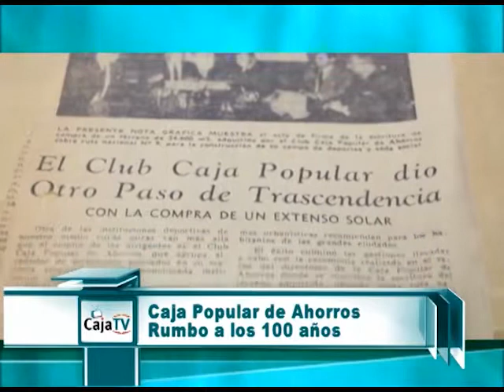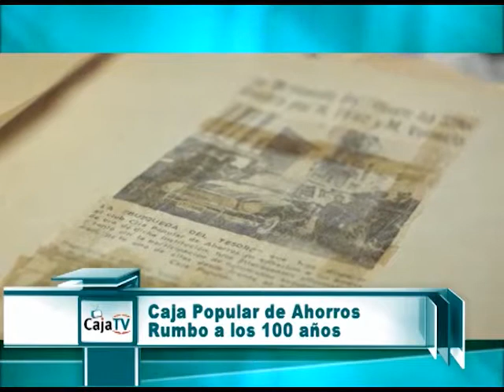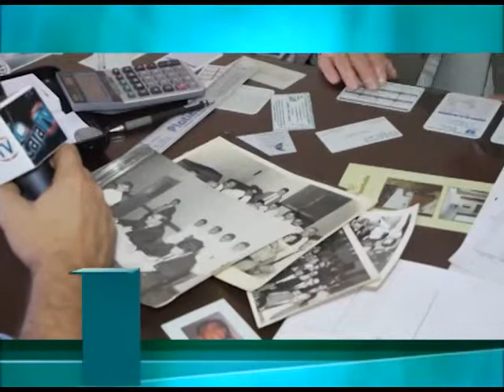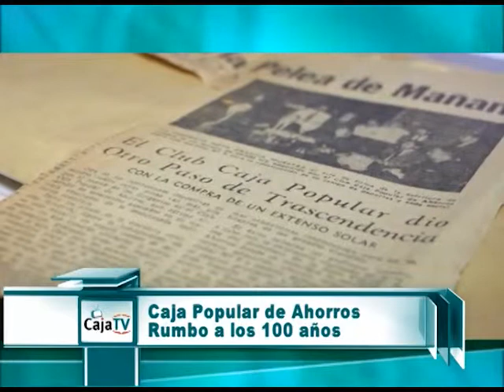CAJA TV - JUBILADO CPA MARCELO VENECIA 2° Parte